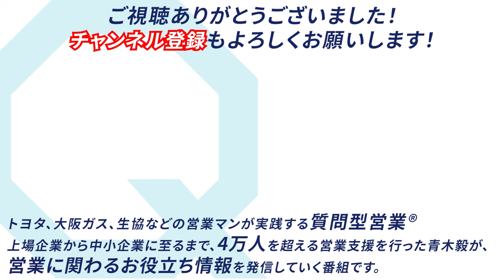営業で反論された時に、まず使いたいワンフレーズ！【質問型営業®／青木毅】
質問型営業トークセミナー
in大阪＆名古屋＆東京
=12月★出版前の極秘セミナー=

４年ぶり！リアルセミナー開催します！

ネタばれ注意！？
【質問型営業】開発者・青木毅・18冊目の出版を前に、
=出版前の極秘セミナー=
「ここだけの話」を、青木がお話し致します。

毎年アップデートされている質問型営業。
最新版の極意！
お集まりの皆様にだけ、お伝えしますね。

そして！
会場からのご質問にもお答えします。
営業でのお悩み事を、青木が、
その場で即ロープレで解決します。

コーディネーターは、
「YouTubeチャンネル」でお馴染みの青木＆西野。

学びあり！笑いあり！希望ありありっ！
で、皆さまとご一緒に、充実の２時間☆彡
12月の温もりのひとつとして、
来年2024年の幕開けとしてお届けします☆彡

皆さまからのお申込み、お待ちしております。

【セミナー詳細】↓
会場は、①大阪 ②名古屋 ③東京

★各会場　定員20名様（先着順）

①大阪　12月２日(土) 　無事終了！ありがとうございました！

②名古屋　12月10日(日) 14時～16時
★会場★イオンコンパス名古屋駅前会議室４階 RoomC＋D

③東京　12月17日(日) 14時～16時
★会場★東京国際フォーラムGブロック４階　G408

★参加費用★5,500円（税込）
★歳末抽選会★お楽しみに♪
★お申込みフォーム★↓↓↓

【名古屋会場】開催日：2023年12月10日（日）

【東京会場】開催日：2023年12月17日（日）